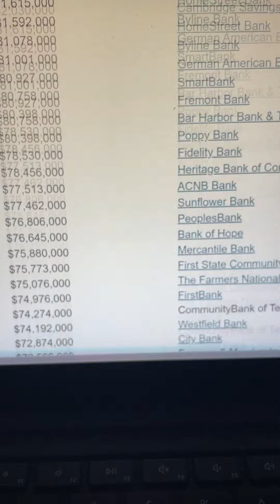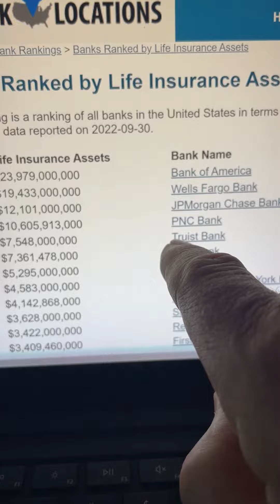Banks Own Life Insurance & So Should You